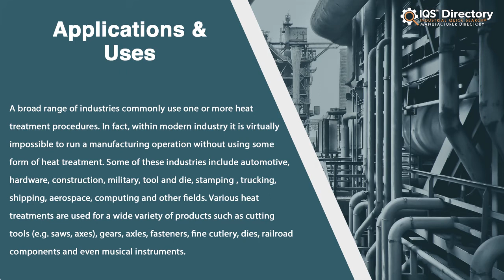Heat Treating Manufacturers, Suppliers, and Industry Information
This video is a short introduction to heat treating and their industrial applications.